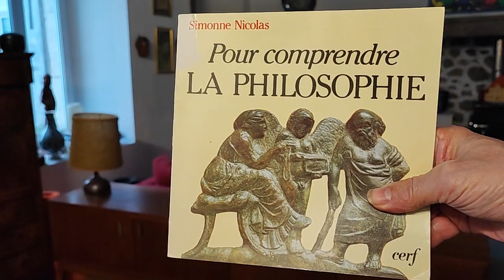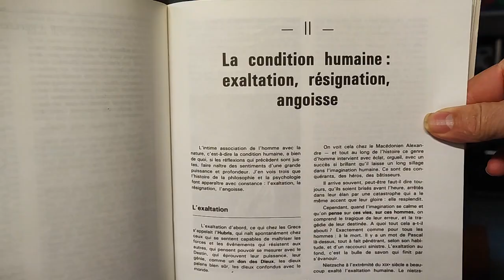Philosophie. La condition humaine. L'exaltation. Simmone Nicolas 2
Petites digressions à partir de la lecture du livre de Simonne Nicolas : « pour comprendre la philosophie "

La condition humaine : exaltation, résignation, angoisse.

La résignation. S'agit-il d'une abdication peureuse de la volonté ? Non, certes ! Il s'agit d'une exact appréciation de ce qui est possible et impossible. La résignation admet l'impossible parce qu'elle y est contraint.

illustration : Resignation - Carl Wilhelmson